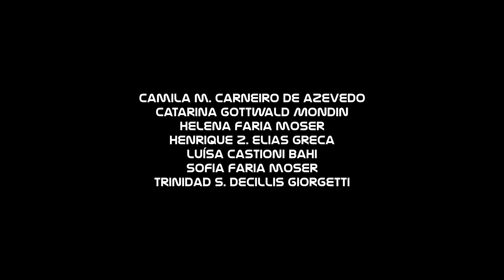The Scientist (Coldplay) | Piano